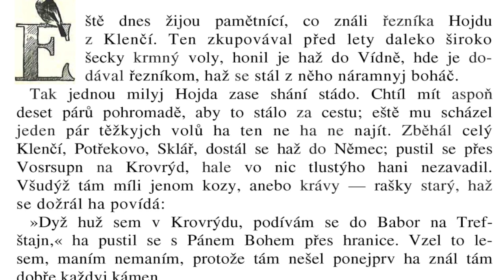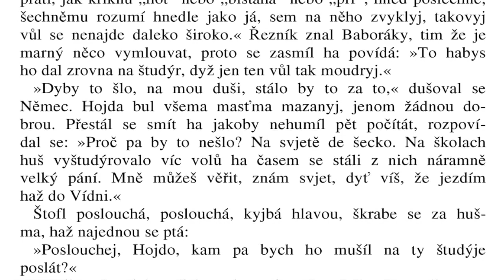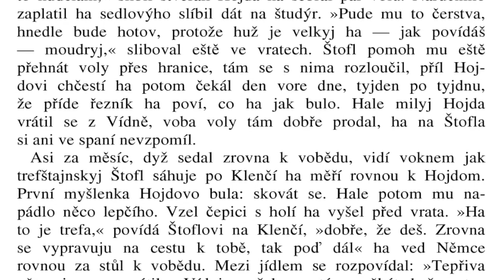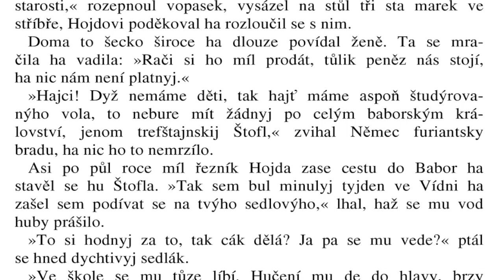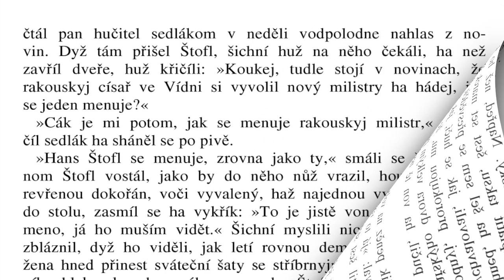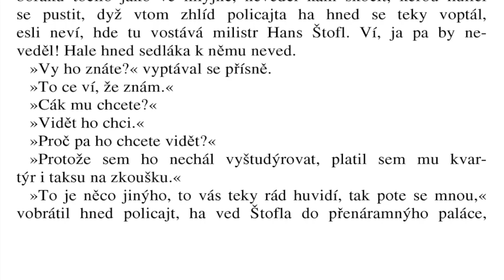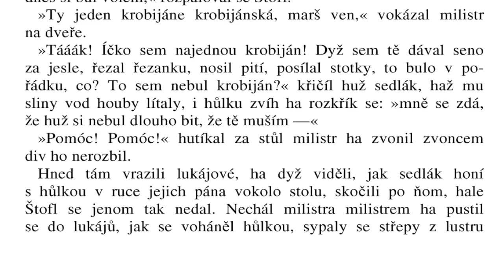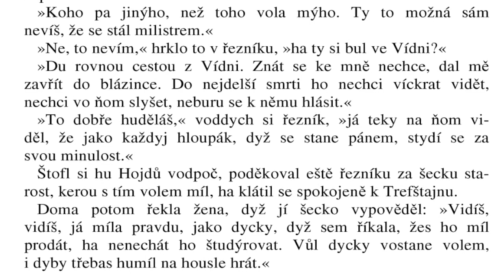JAK DAL SEDLÁK ŠTUDÝROVAT VOLA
Z chodských pohádek Jindřicha Šimona BAARA vám do ouška čtou: Slávka Hozová a Emil Žák.   Pro ty, kdo si rádi poslechnou pohádky